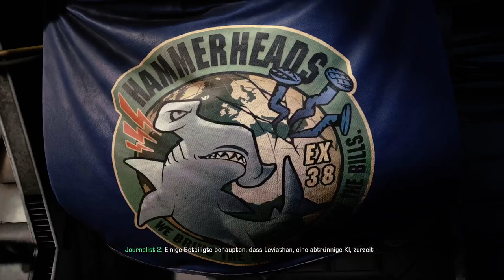Exoprimal : Angezockt Test [ Xbox Series X ] [ Deutsch ]